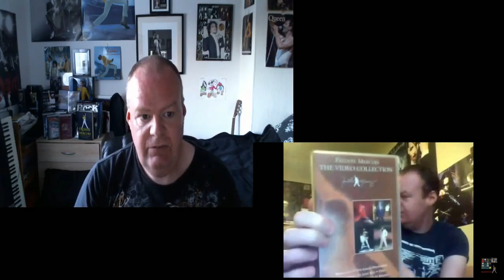My 1st Reaction Video - Queen DVD Collection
As everyone is doing reaction videos thought i'd do one. This is A reaction to the 2009 videos we filmed.